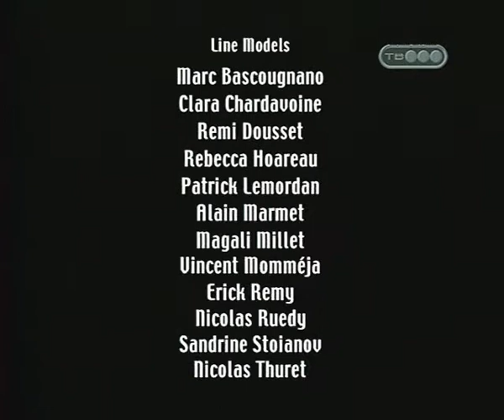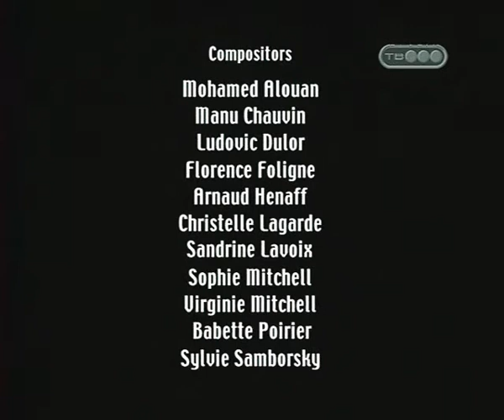Гаджет и гаджетины 1 сезон 15 серия